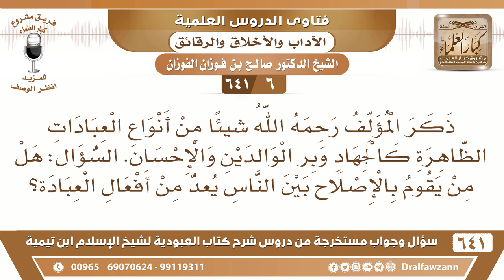[6 /641] هل فعل الإصلاح بين الناس يعد من أفعال العبادة؟ - الشيخ صالح الفوزان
[6 /641] السؤال: ذكر المؤلف رحمه الله شيئا من أنواع العبادات الظاهرة كالجهاد وبر الوالدين والإحسان. السؤال: هل من يقوم بالإصلاح بين الناس يعد من أفعال العبادة؟
 الجواب: نعم، الشيخ لم يذكر هذا على سبيل الحصر، وإنما ذكره أمثلة فقط.
 وبعدما عرّف العبادة ((بأنها اسم جامع لكل ما يحبه الله ويرضاه من الأعمال والأقوال)) والإصلاح بين الناس لا شك أنه مما يرضاه الله ويحبه الله عزّ وجل، فكله ما يحبه الله ويرضاه من الأعمال والأقوال فإنه عبادة، والإصلاح بين الناس داخل في ذلك.
السيرة الذاتية :
للاشتراك في قناة الشيخ صالح الفوزان
أسئلة وأجوبة من شرح كتاب العبودية ( 641 ) مقطع

للاستفسار والإقتراحات والدعم
رئيس الفريق
لمشروع كبار العلماء